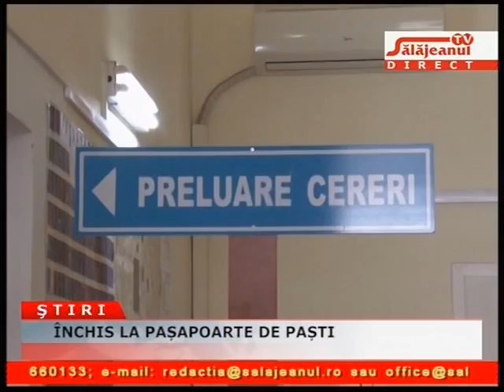INCHIS LA PASAPOARTE DE PASTI